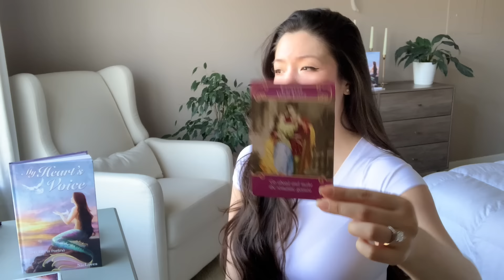LEO💘 You Both FEEL It But Not Saying It ...Yet February 12-18 Weekly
*I do not offer personal readings at this time. I follow western tropical astrology in US eastern time. My intention is to help bring clarity, light & truth into your situation, but please keep in mind that these are General and may not resonate 100% with everyone. You can come back at a later time & it may make more sense then. Listen with an open mind/heart & take what fits & leave the rest out. Thank you for your Time, Energy, Love & Support. Sending you Love✨

      Always
     🕊 Nic